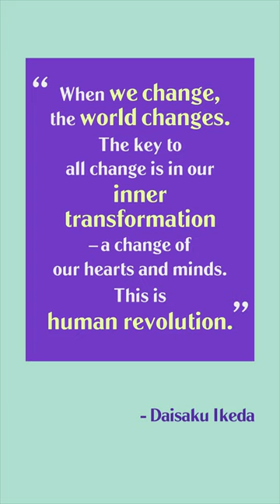What is human revolution?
Quotes by Buddhist philosopher Daisaku Ikeda that show how our daily actions and interactions can help build a better world.